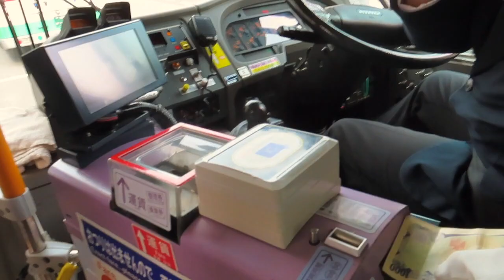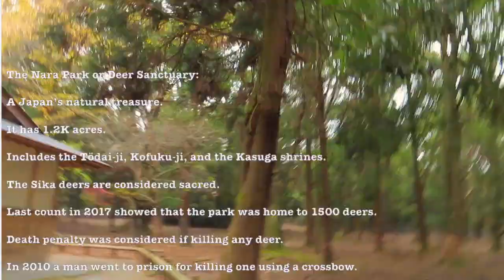DEER PARK IN JAPAN - AN UNBELIEVABLE AFTERNOON AT THE NARA PARK (MUST VISIT!!)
As we arrived in the city of Nara, Japan to visit the Nara Park Deer Sanctuary we were struck by its beautiful autumn colors.

The Nara Park is only one-hour train ride from Osaka and it is home to more than 1,500 deer. These deer are considered sacred and a big federal punishment awaits those who want to harm them. Further, this 19th century park, with its tranquil atmosphere and peaceful walks, is also home to shrines and temples established in the Asuka period (643-710) and Nara period (743-794).

* The Tōdai-ji Buddhist Temple - Has the world's largest bronze statue of the Buddha. It is also a Buddhist school and where the sub-complex Nigatsu-do temple is located.
*The Kufuku-ji Shrine - Built by the wife’s emperor longing for his good heath. This shrine is home of the Hossō school, the Chinese Buddhism.
* The Kasuga Shrine - Belonging to the Fujiwara family with its beautiful bronze pieces and red wooden structure where the sacred deer are welcomed to roam in.

Absolutely magical and worth a visit!

✏︎ Read our blog (**COMING SOON**)